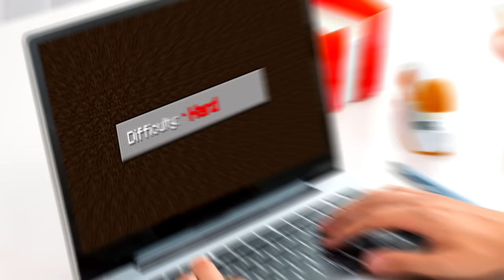So We Added BABY MODE To MINECRAFT! (super easy)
We added the easiest baby mode to Minecraft!